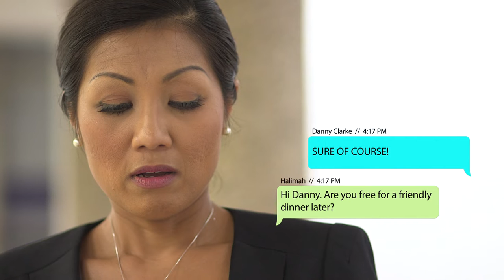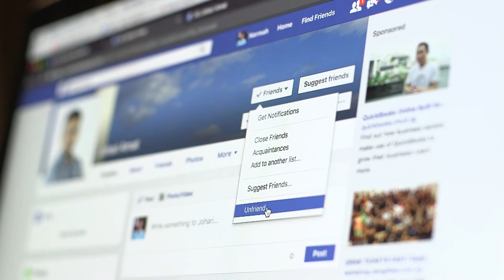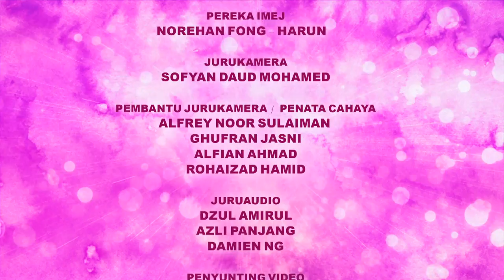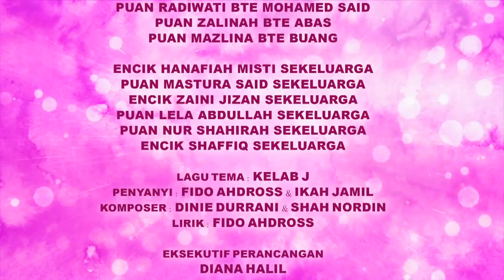Kelab J EP5 | Drama Melayu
Halimah fights for custody of her daughter while starting to get closer to a male friend. Kamariah gets a nasty surprise.Halimah ingin mendapat hak penjagaan Haslinda. Pada masa yang sama, Halimah mula mengenali lelaki yang menyukainya. Kamariah dapat satu kejutan.